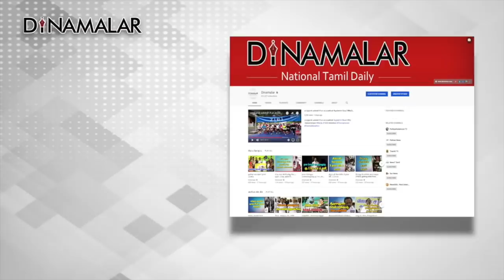LED Traffic Signal சென்னையில் பல் இளித்தது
சிவப்பு விளக்கு எரியும்போதே
சிக்னலை கடக்கும் பழக்கம்
நம்மில் பலரிடம் அதிகமிருக்கிறது.
போலீஸ் பிடித்தால்,
&#39;&#39;முன்னே பஸ் போச்சு; பாக்கலைனு
சாக்குபோக்கு சொல்வார்கள்.
இனி அது எடுபடாது.

சிக்னலில்
ஸீப்ரா கிராசிங்கை ஒட்டினாற்போல
சாலையின் முழு அகலத்துக்கும்
எல்.இ.டி. விளக்குகள் பதிக்கப்பட்டுள்ளது.
சிக்னலில் என்ன நிறம் ஔிர்கிறதோ,
அதே நிறம் சாலையில் பதிக்கப்பட்டுள்ள
எல்.இ.டி. விளக்குகளிலும் பளிச்சிடும்.

இதன்மூலம் ஜீப்ரா கிராசிங்குக்கு முன்பாகவே
வாகனங்களை நிறுத்தும் பழக்கம்
வாகன ஓட்டிகளுக்கு வரும்.
&#39;&#39;க்ரீன் விழுந்துடுச்சா&#39;&#39;னு
சிக்னல் கம்பத்தை பாதசாரிகள்
திரும்பிப் பார்க்க வேண்டிய அவசியமில்லை;
எல்.இ.டி. விளக்கொளியை பார்த்தபடியே
நடக்க முடியும்.LED Light traffic signals Chennai Traffic police Hyderabad Traffic police For more videos